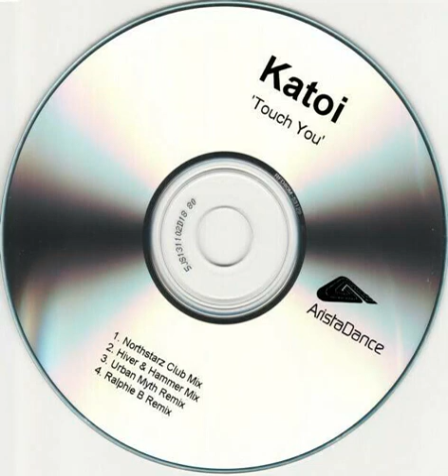Katoi - Touch You (Northstarz Club Mix)